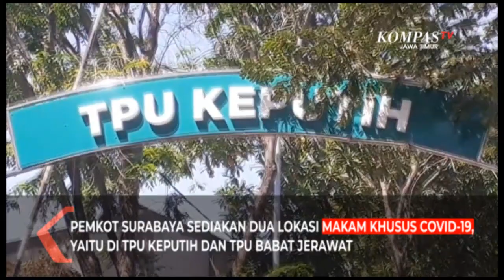Tingkat Kematian Covid-19 Menurun di Surabaya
Surabaya, KompasTV Jawa Timur. - Pemerintah Kota Surabaya menyediakan dua lokasi Makam khusus Covid-19, yaitu di TPU Keputih dan TPU Babat jerawat.

Total luas lahan yang disediakan untuk pemakaman pasien Covid-19 di dua TPU ini mencapai 27.000 meter persegi.

Hingga saat ini sudah ada 1800 lebih jenazah yang dimakamkan dengan protokol Covid-19, di kedua TPU tersebut.

Namun pada bulan Juli ini, jumlah jenazah yang dimakamkan dengan protokol Covid-19 mengalami penurunan.

Jika sebelumnya Petugas pemakaman memulasarakan 30 hingga 35 jenazah per hari, selama bulan Juli hanya memulasarakan 10 hingga 15 jenazah per harinya.